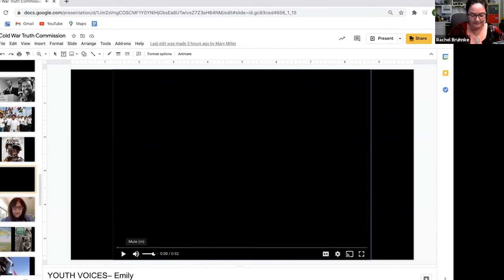TikTok: A Warning on American Hypocrisy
CODEPINK Social Media Communications Director Emily Dorrel explains the hypocrisy of the Capitol Riot.